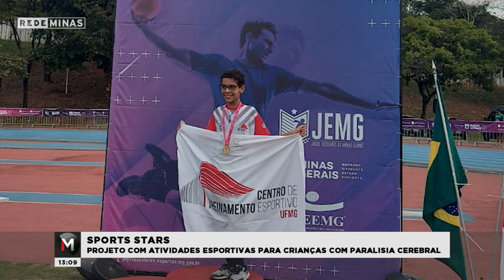Sports Stars: UFMG promove atividades esportivas para crianças com paralisia cerebral - Jornal Minas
Um projeto criado na Austrália e implantado no Brasil pela UFMG, tem incentivado a pratica esportiva de crianças com paralisia cerebral e autismo. Um método que tem feito com que as crianças desenvolvam várias competências, não só físicas, mas principalmente, sociais e psicológicas.